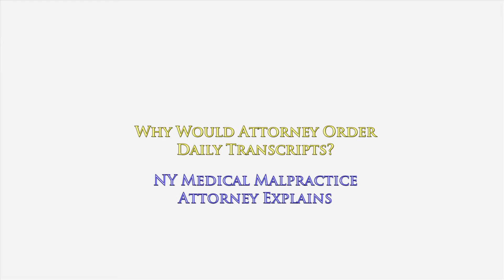Why Would an Attorney Order Daily Transcripts in Your Medical Malpractice Trial Here in New York?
Why Would an Attorney Order Daily Transcripts in Your Medical Malpractice Trial in New York?

When your case gets to trial, there will be a court stenographer who records everything that is said in the courtroom. She will record every word the judge says. She will record everything your attorney says. She will write down everything the opposing attorney says.

Importantly, she will record everything the witness says.
Then, at the end of the day, she will transcribe her notes.
Those transcribed pages represent the trial transcript.

Each attorney has the opportunity to buy the trial transcript.

You can also order a real-time and uncorrected version of exactly what is said via your computer. The problem is that buying daily transcripts is expensive.

For the court reporter, to create daily transcripts is time-intensive.
That explains why it's costly to do.
However, you'll notice that defense lawyers in medical malpractice cases often will purchase the daily transcripts, also known as daily copy.

Some of the best plaintiff attorneys will also invest in the transcripts or at least portions of it.

Why would a lawyer buy the trial transcript or portions of it?

Simple. To know exactly what was said during opening arguments.
To know exactly what a witness said.
To be able to send a copy of the transcript to their own expert who will be testifying in court shortly.

To use during cross-examination.
To use during closing arguments.
If you can show exactly what a witness said or didn't say, it's is a powerful tool.

Here's a cardiac malpractice case where I was able to achieve a $6 million dollar settlement for my client

To learn more about how accident & medical malpractice cases work in the state of New York, I encourage you to explore my educational